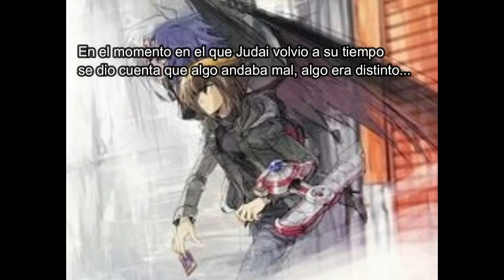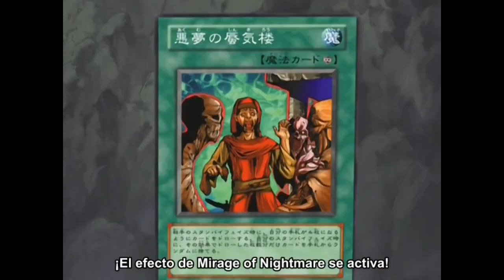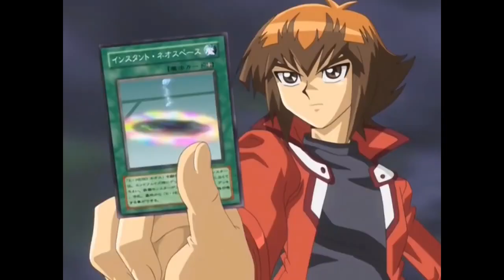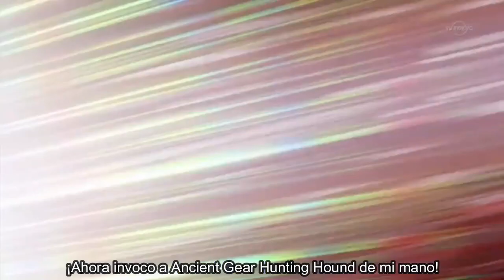Yuki Judai vs Obelisk Force | Fanfic Serie | Video de Akuri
Hola gente, les dejo este video resubido de Akuri.
Desde ya se les pide que vayan a su canal y le den el apoyo que se merece